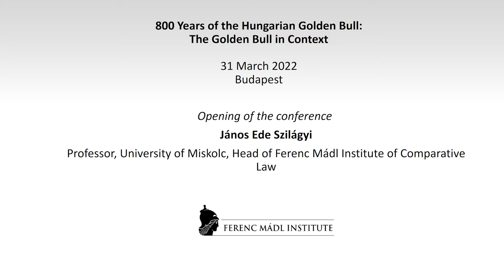800 Years of the Hungarian Golden Bull: The Golden Bull in Context (10/1)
On the 800th anniversary of the Golden Bull of 1222 issued by Andrew II of Hungary the Ferenc Mádl Institute of Comparative Law organizes an international symposium which brings together legal historians from all over Europe to celebrate the rich history of the continent and to remember the main medieval edicts regarding rights and freedoms.

Opening of the conference – János Ede Szilágyi, Professor
University of Miskolc, Head of Ferenc Mádl Institute of Comparative Law